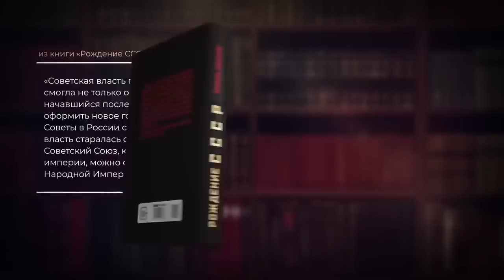Паразиту предстоит стать лошадью. Россия на пороге экономической революции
Почему Запад пошел против нас, и договариваться там с кем-то бессмысленно? Можно ли и как вернуть бизнес в Россию? Когда и как в России случится экономическая революция? Выступление Михаила Делягина на научно-просветительской конференции «Колокола истории. Битва за будущее».

Для исчерпывающего понимания того, что, как и почему происходит - книга Михаила Делягина «Конец эпохи: осторожно, двери открываются!» (13-е издание) Том 1. Общая теория глобализации

Том 2. Специальная теория глобализации

В электронном виде: Том 1. Общая теория глобализации

Кроме того, рекомендуем книгу о том, как не выживать, а жить под властью одичалых строителей блатного феодализма: «Жизнь в катастрофе: победи кризис сам!» (издание пятое)

Исчерпывающая книга А.В.Островского (и, кроме того, образец проверки фактов, «мануал по фактчекингу») «Солженицын. Прощание с мифом» с предисловием А.И.Фурсова и послесловием Михаила Делягина.